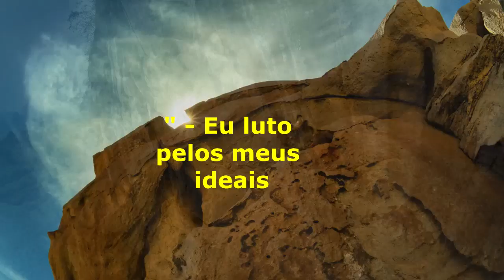EU LUTO PELOS MEUS IDEAIS